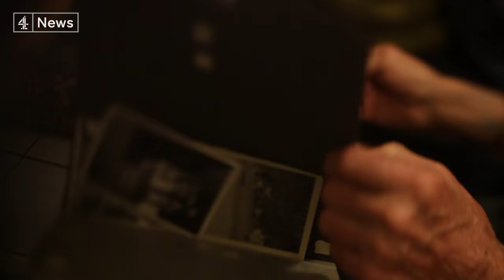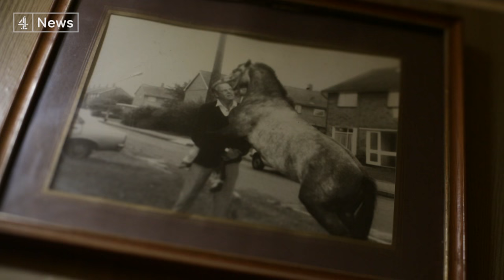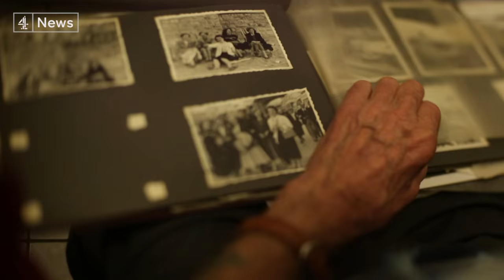Basildon Essex the ultimate political bellwether town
Basildon in Essex is the ultimate political bellwether town, having voted for the winning party at each General Election since it became a constituency in 1974. Earlier this year it set the trend for the country once again, as it voted to leave the EU. For the latest in our series on the Brexit heartlands, we spent a week there with local filmmaker CJ Clarke. His book 'Magic Party Place' is a portrait of the town over the10 years leading up to Brexit.